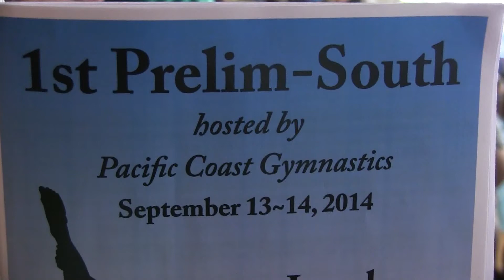Marissa's 1st Prelim South 2014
This was Marissa's first gymnastics prelim.
Marissa did a good job.